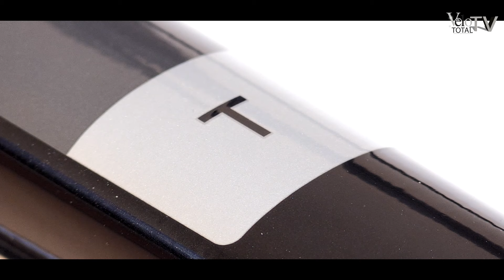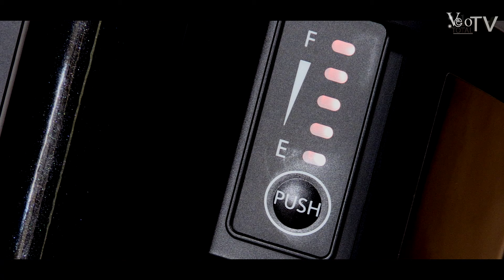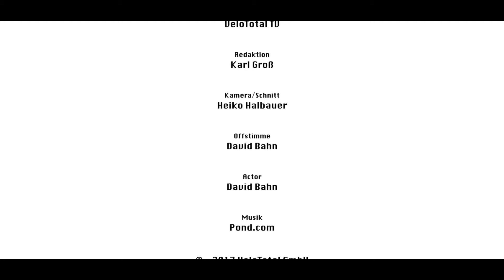GE-CHECKT: FLYER T-SERIE T8 DI2 - (2017) Elektrofahrrad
Die Flyer T-Serie hat schon seit einigen Jahren einen ausgezeichneten Ruf, und das auch mit allem Recht. Denn die Räder sind ein geradezu typisches Schweizer Qualitätsprodukt: erste Güte bis ins letzte Detail. Jeder Händler, der Flyer-Elektroräder in seinem Geschäft anbietet, wird im Grunde schnell feststellen, dass er die richtige Wahl getroffen hat. Denn die Modellpalette der Schweizer deckt praktisch so ziemlich alle denkbaren Nutzungsszenarien für Fahrräder ab.